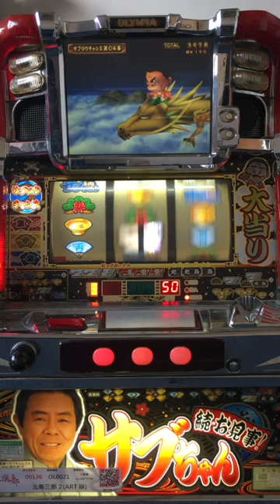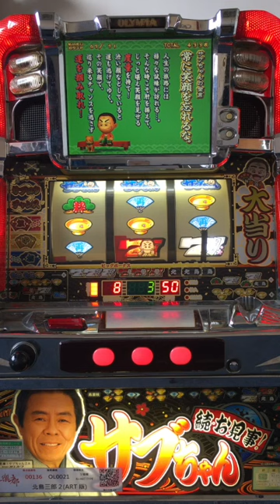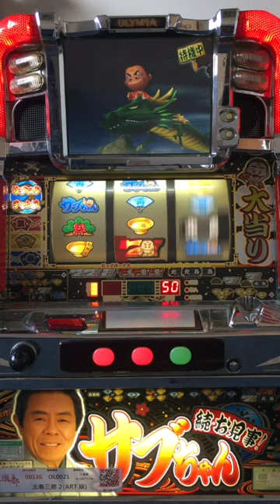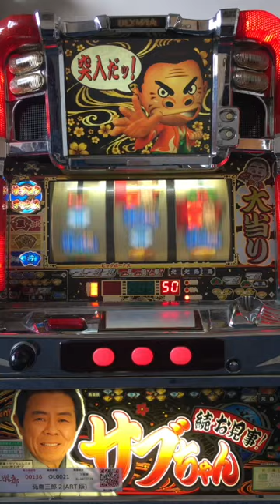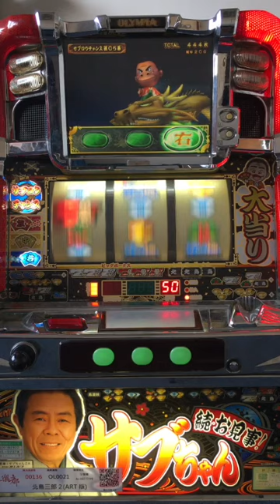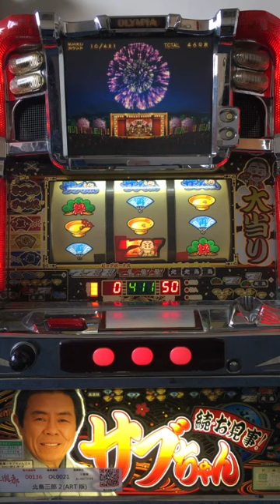北島三郎2 (ART版) 押順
1. 報牌燈亮才抓牌
2. 依押順指示 停牌
3. BONUS確定也會開小役 , 運氣不好要多幾轉才抓的到

00:19 報牌燈亮 開始抓牌
00:55 抓中黑BAR連線
05:18 報牌燈亮 開始抓牌
05:56 抓中 紅七連線